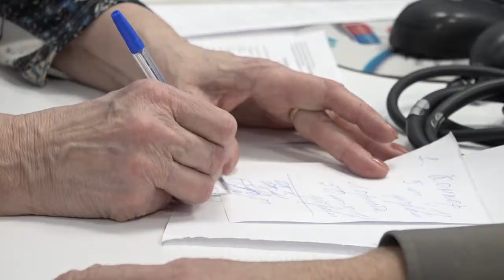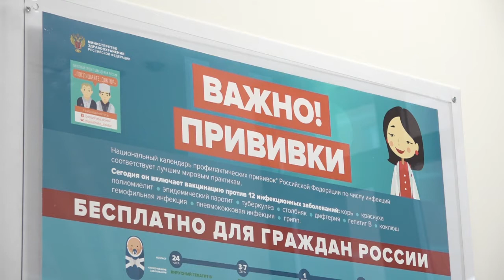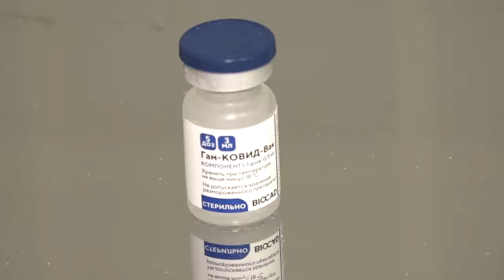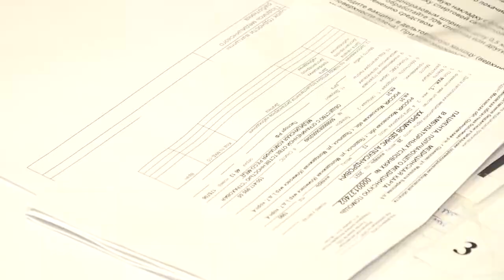Корпоративная вакцинация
Для журналистов удаленка не предусмотрена. Телевизионщики всегда на передовой. Сотрудники редакции ОТВ отправились на прививку от КОВИД-19.